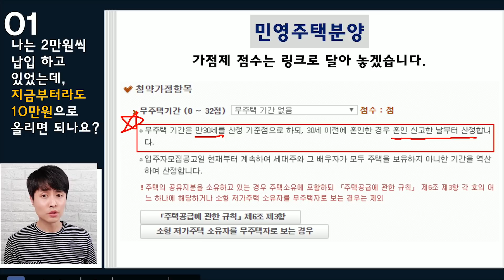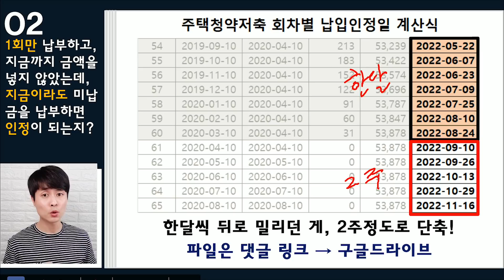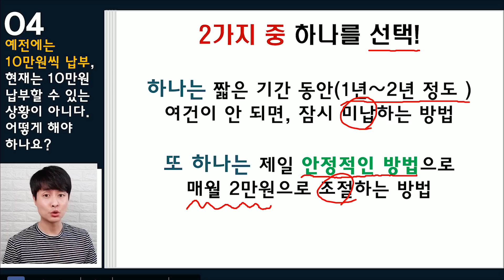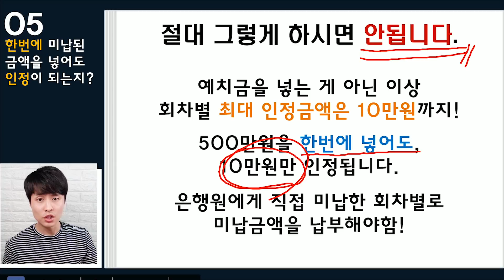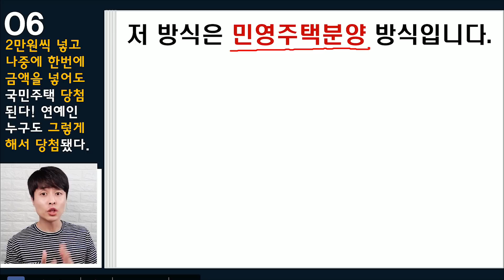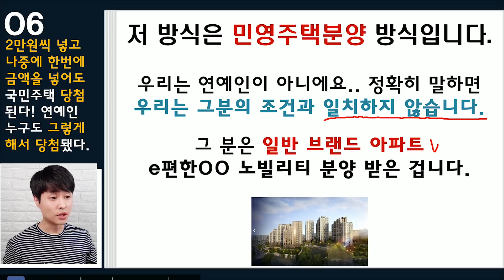주택청약통장 정말 많이 물어보는 질문 6가지 (미납인정여부, 월10만원, 추가납입 등)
1. 나는 2만원씩 납입 하고 있었는데, 지금부터라도 10만원으로 올리는 게 어떤가요?
2. 예전에 청약통장을 만들고 딱 1회만 납부하고, 지금까지 금액을 넣지 않았는데, 미납된 금액을 지금이라도 납부하면 다 인정이 되는지?
3. 장기간 미납한 사람은 그냥 통장을 해지하고, 다시 만드는 게 유리하지 않냐?
4. 월 10만원씩 납부했지만, 지금 경제적인 상황으로 내가 도저히 월 10만원씩 납부할 수 있는 상황이 아니다. 어떻게 해야 하나요?
5. 한번에 미납된 금액을 넣어도 인정이 되는지?
6. 2만원씩 넣고 나중에 한번에 금액을 넣어도 국민주택 당첨된다! 너 헛소리 말아라 연예인 누구도 그렇게 해서 당첨됐다.

BGM
Song : Masteck Media - Light Corporate